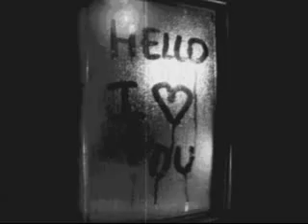Perfect Kołysanka Dla Nieznajomej